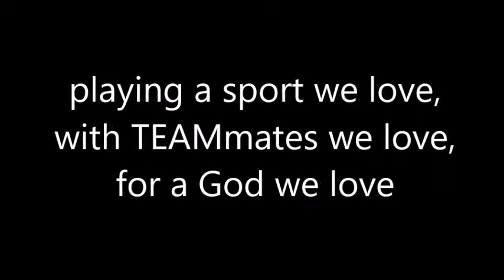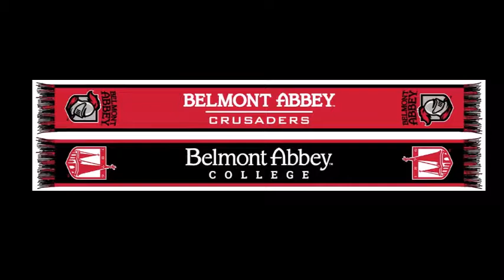Belmont Abbey College Women's Soccer 10-4-18 Alumni Game